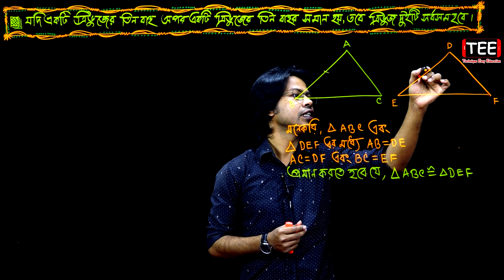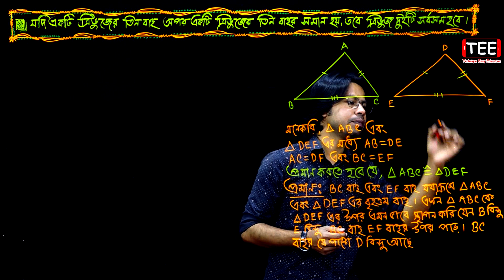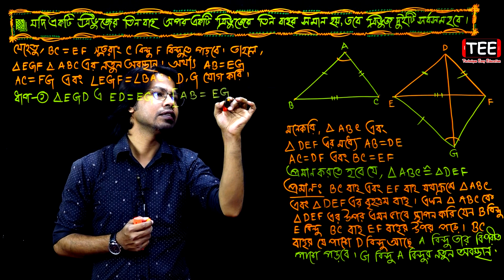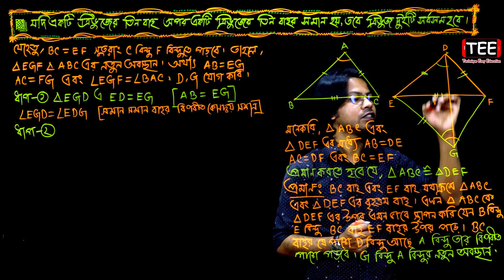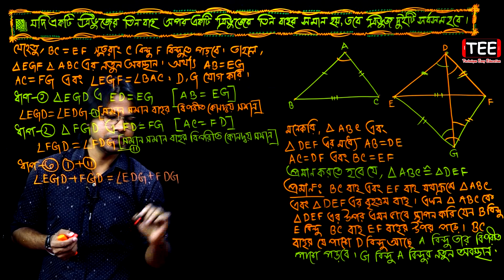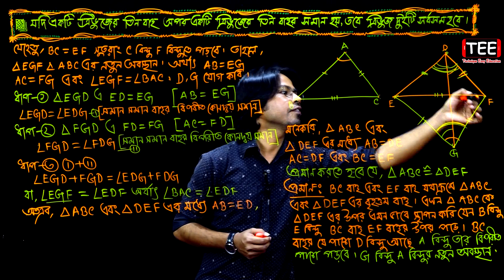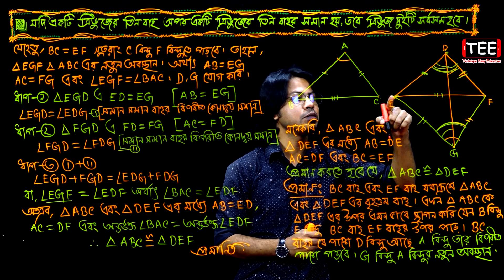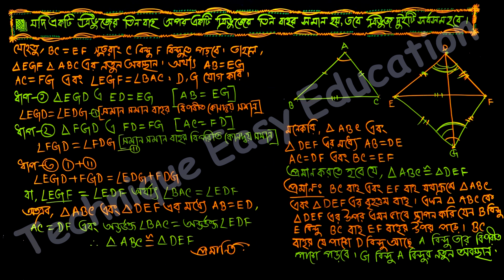পর্ব-১১ || উপপাদ্য-৯ || অনুশীলনী-৬.৩ || এসএসসি গণিত || SSC Math Chapter 6.3 || Nine Ten Geometry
(কোণ-বাহু-কোণ উপপাদ্য)
উপপাদ্য-৯ | যদি একটি ত্রিভুজের তিন বাহু অপর একটি ত্রিভুজের তিন বাহুর সমান হয়, তবে ত্রিভুজ দুইটি সর্বসম হবে।

SSC Math Chapter 6.3 Nine Ten Geometry
পর্ব-১১ উপপাদ্য-৯ অনুশীলনী-৬.৩ এসএসসি গণিত